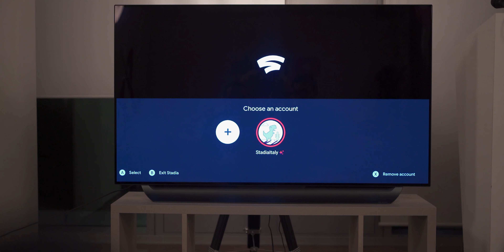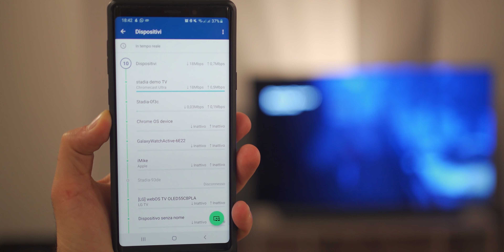Ho provato GOOGLE STADIA in anteprima, CHE BOMBA!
Ho provato in anteprima Google Stadia, la piattaforma di gaming in streaming di Google che promette di scollegare completamente l'esperienza di gioco dell'utente dall'acquisto di una consolle o di un qualsiasi supporto fisico dedicato.

La magia avviene in Cloud, sui server Google dedicati a Stadia che offrono una potenza di calcolo grafica due volte superiore a quella delle moderne console. Queste macchine elaborano e processano il flusso di dati che viene poi inviato all'utente tramite la rete internet.

Stadia sarà disponibile dal 19 novembre, inizialmente solo nella versione Pro, al costo di 9.90 euro al mese. 12 sono i titoli disponibili al lancio, tutti di altissimo livello. Questi titoli comprendono anche un'esclusiva; trattasi di Gylt, un gioco sviluppato appositamente per Stadia.

Trovate ulteriori informazioni su HDblog.it al link che vi ho riportato qui sotto.